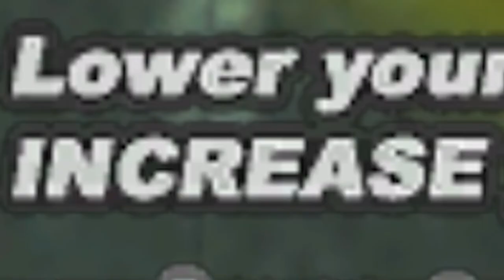i talk about nothing important for the whole video lmao - Need For Speed Underground 2003 - EP17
this was recorded at the beginning of September so everything is out of date lmao

►STEAM GROUP IS LIVE, JOIN UP!

xd
Enter the world of urban street racing and high performance tuner cars with the latest title in the hit Need for Speed series: Need for Speed™ Underground.
GAME FEATURES
20 fully customisable cars
Featuring 20 fully customisable, licensed cars are included in the game from Mitsubishi Motors, Subaru®, Toyota™ and many more.
Drag Racing
Explode off of the line with three other racers on the verge of losing control-watch out for cross traffic.
Graphic Presentation
Need for Speed Underground's amazing graphics will immerse gamers in the world of after hours street racing. The diverse urban nighttime environments are modeled after a variety of real-world urban landscapes. A new sensation…
Hundreds of customisations
Hundreds of ways to customize your ride. Pick from major aftermarket parts manufacturers including AEM Inc., Audiobahn®., Bilstein®, Dazz Motorsport, DC Sports, Eibach® Enkei, GReddy Performance Products Inc., HKS®, Holley®, …
Multiplayer support
Online support for up to 4 players on the PlayStation 2 (broadband) and PC.
Over 100 unique events
Over 100 unique events give racers the opportunity to earn cash, buy more upgrades, and unlock cars and tracks while increasing their street reputation.
Racing Styles
Several unique racing and mission-based events including the following:
Soundtrack
A diverse collection of high-octane music keeps the game rolling.
Street Racing
Heat up the cold city streets with some high octane, high speed racing, finding the fastest lines through a variety of open city racecourses.

keywords lmao
need for speed underground 2 dicas e truques pc,
need for speed underground velozes e furiosos,
need for speed underground final race,
need for speed underground full game,